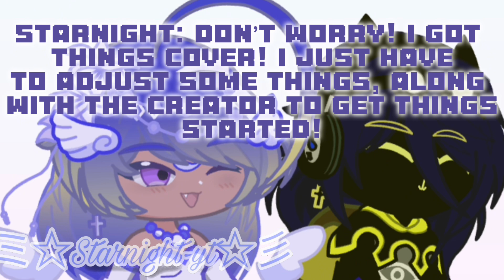Gacha life 2!!✨⭐️(ft. My main ocs)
Characters:

-Starnight(main oc)

-Giz(Starnight’s assistant)